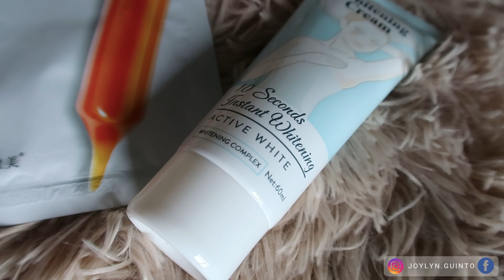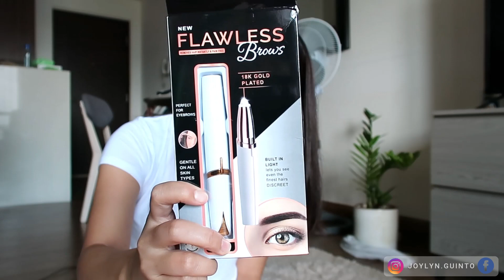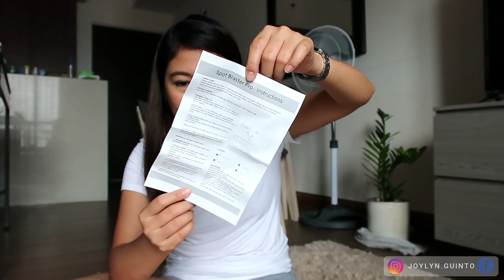BEST LAZADA HAUL (Affordable And Best Finds) I JOYLYN GUINTO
Let's have a break muna for self-care tips =) and let me share with you my Best Lazada Haul (Affordable And Best Finds). Since everyone is on Lazada :), you can get some tips of affordable and Best Finds on my Lazada Haul. Hope you will enjoy this Best Lazada Haul (Affordable & Best Finds) video. Enjoy! =)